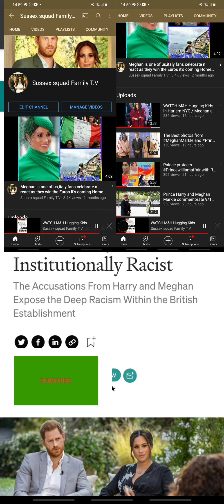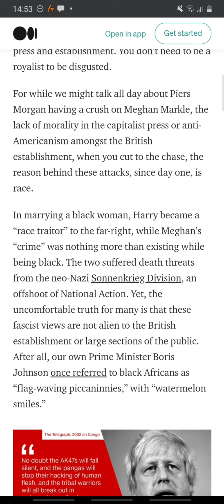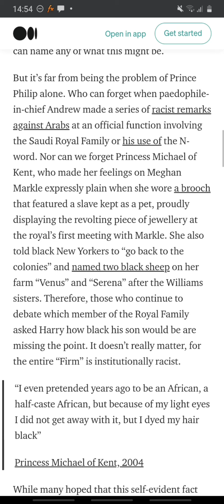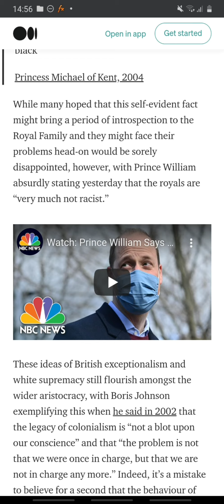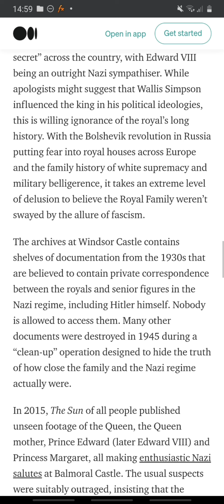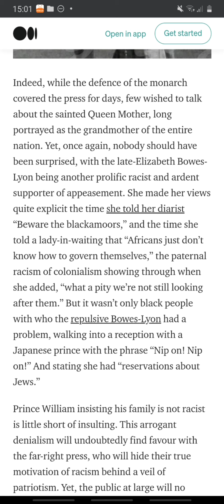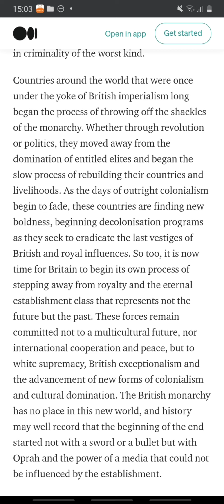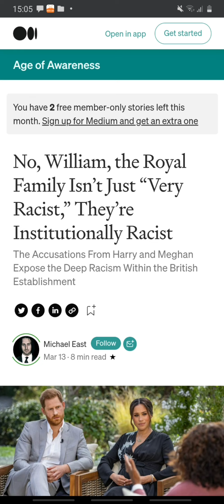Princewilliam's Kensington incandescent with rage over MeghanMarkle,Harry New York trip#Racism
PrinceWilliam the#Royalfamily isnt just racist they are institutionally racist/racismisinroyalblood

PrinceWilliam the Royalfamily isn't just racist they are institutionally racist
The Accusations From Harry and Meghan Expose the Deep Racism Within the British Establishment
The Royal Family having significant problems with race has been an “open secret” in Britain for decades, yet something that could be brushed under the rug by the establishment due to old age or eccentricity. Prince Philip’s many racist jibes have always been presented as an amusing character flaw, a disregard for “political correctness” that we should laugh alongside rather than criticise. Those who call out Philip for his comments get quickly shut-down by those demanding that people respect “everything he’s done for the country,” yet few can name any of what this might be.

But it’s far from being the problem of Prince Philip alone. Who can forget when paedophile-in-chief Andrew made a series of racist remarks against Arabs at an official function involving the Saudi Royal Family or his use of the N-word. Nor can we forget Princess Michael of Kent, who made her feelings on Meghan Markle expressly plain when she wore a brooch that featured a slave kept as a pet, proudly displaying the revolting piece of jewellery at the royal’s first meeting with Markle. She also told black New Yorkers to “go back to the colonies” and named two black sheep on her farm “Venus” and “Serena” after the Williams sisters. Therefore, those who continue to debate which member of the Royal Family asked Harry how black his son would be are missing the point. It doesn’t really matter, for the entire “Firm” is institutionally racist.
#Princewilliam Kensington Palace incandescent with rage over MeghanMarkle,Harry New York trip#Racism

“I even pretended years ago to be an African, a half-caste African, but because of my light eyes I did not get away with it, but I dyed my hair black”

Princess Michael of Kent, 2004

While many hoped that this self-evident fact might bring a period of introspection to the Royal Family and they might face their problems head-on would be sorely disappointed, however, with Prince William absurdly stating yesterday that the royals are “very much not racist.”